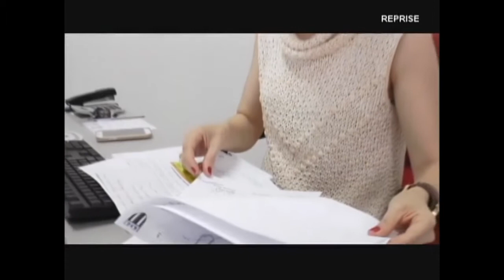Botafogo em destaque no programa Silvana Resende